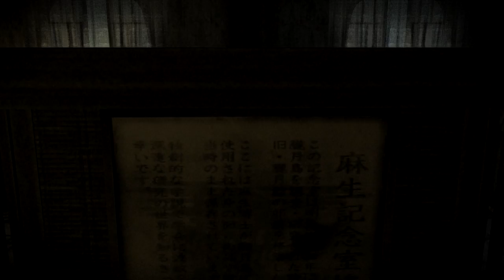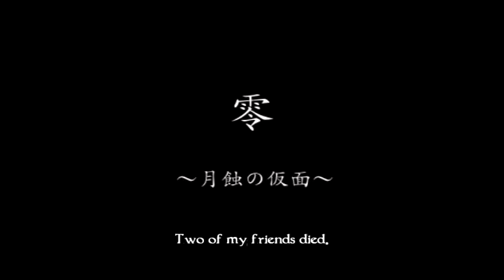Let's play Fatal Frame 4 BLIND :2: The Stage is Set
Well that was one creepy introduction section, looking forward to seeing what this game has to offer.